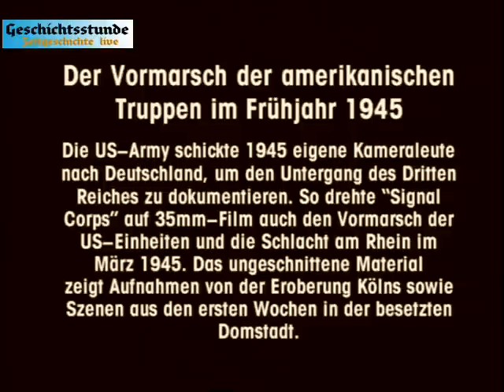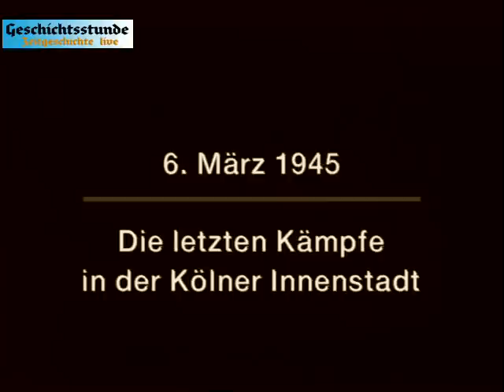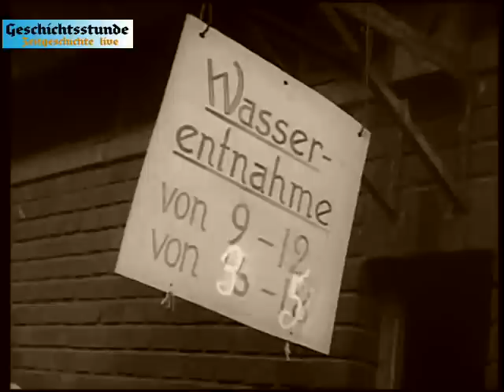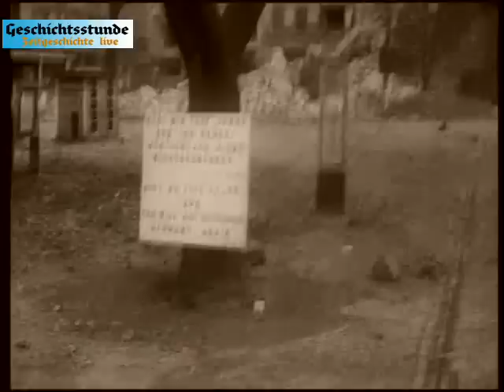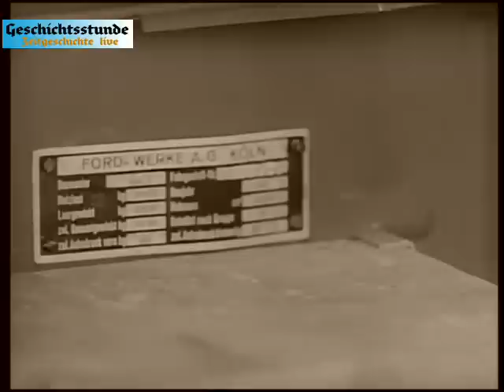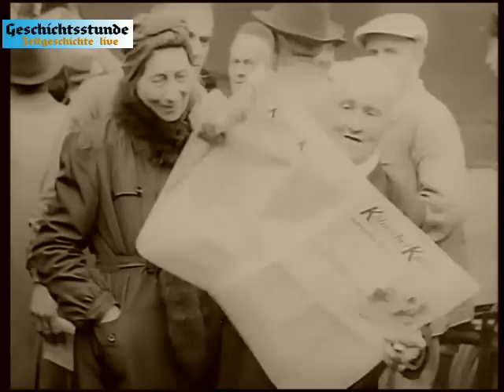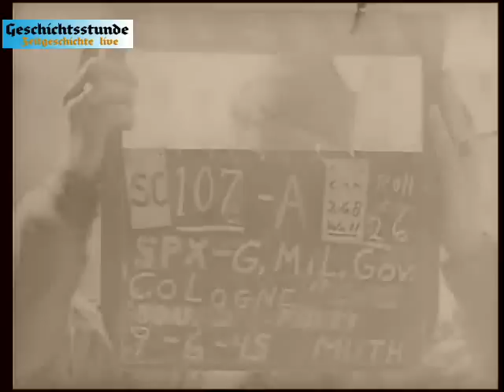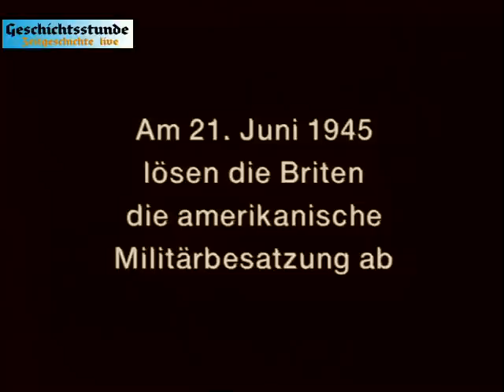Köln 1945 (unkommentiert) Zeitgeschichte live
Der Vormarsch der amerikanischen Truppen in Köln im Frühjahr 1945.
Der Zweite Weltkrieg war der zweite auf globaler Ebene geführte Krieg sämtlicher Großmächte des 20. Jahrhunderts und stellt den bislang größten und verheerendsten Konflikt in der Menschheitsgeschichte dar. Im Kriegsverlauf bildeten sich zwei militärische Allianzen, die als Achsenmächte und Alliierte bezeichnet werden. Unmittelbar waren über 60 Staaten am Krieg direkt oder indirekt beteiligt, über 110 Millionen Menschen standen unter Waffen.